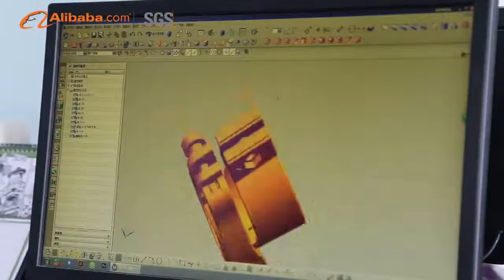Weihai Jingsheng Carbon Fiber Product Co Ltd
Weihai Jingsheng Carbon Fiber Product Co., Ltd. specializes in manufacturing composite material products. Our factory engages in the research, development and manufacture of various composite material products.Carbon fibre products include plate, pipe fitting, profiled fibre pipe and glass fibre product, and some of them are sold in many big cities in Europe. All of our technology and manufacturing quality reach or exceed European customers' requirements. Besides, there are about 30 persons in this factory.Our company engages in the design, development and manufacture of various products according to customers' needs.Our products feature fine technique and high quality. Welcome to give us a ring or send E-mail to us for negotiating business. We would like to seek development and business opportunities with all old and new customers.

Contact Person : Mr. Ben
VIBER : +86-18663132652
Skype : karrben
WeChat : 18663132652